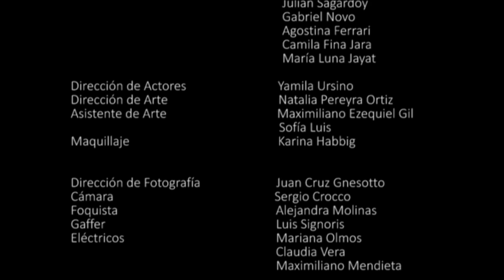Nuestro Trabajo - 48 Hour Film Project 2016 Buenos Aires - ISEC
Luciano Aspid                            Diego
Jazmín Sanchez Claret            Noelia
Catalina Contartese                  Elvira
Emanuela Gavazza                   Jennifer
Pastor Selser                             Giovanni Caprirolo
Facundo Trimarco                    Papa Noël

Guión y Dirección                       Facundo Trimarco
Asistente de Dirección              Giuliana Pirola
2do Asistente de Dirección      Alejandro Carugatti
                                                      Macarena Bultri
Continuista                                 Julián Brennan

Producción Ejecutiva                  Carolina Argañaraz
Jefe de Producción                    Jonathan Layus
Asistente de Producción           Sol Cattaneo
                                                       Julián Sagardoy
                                                       Gabriel Novo
                                                       Agostina Ferrari
                                                       Camila Fina Jara
                                                       María Luna Jayat

Dirección de Arte                        Natalia Pereyra Ortiz
Asistente de Arte                        Maximiliano Ezequiel Gil
                                                       Sofía Luis
Dirección de Actores                  Yamila Ursino
Maquillaje                                     Karina Habbig

Dirección de Fotografía           Juan Cruz Gnesotto
Cámara                                       Sergio Crocco
Foquista                                     Alejandra Molinas
Gaffer                                          Luis Signoris
Eléctricos                                   Mariana Olmos
                                                     Claudia Vera
                                                     Maximiliano Mendieta

Director de Sonido                    Pablo Spinelli
Registro y Mezcla                     Santiago Clos
Color y Post-pro                        Ignacio Steinsleger

Backstage                                   Andrea Baglietto
                                                      Mike Grinbank

Montaje                                       Sol Olleac
Asistente de Edición                 Marcedes Palumbo
Data Manager                             Santiago Cavallo

Jefe de Meritorios                         Marcos Negri